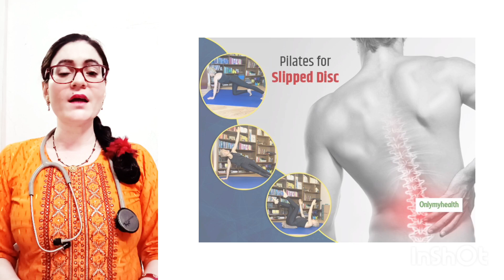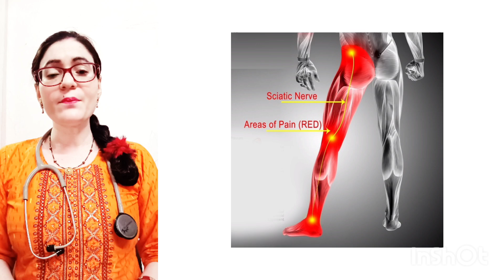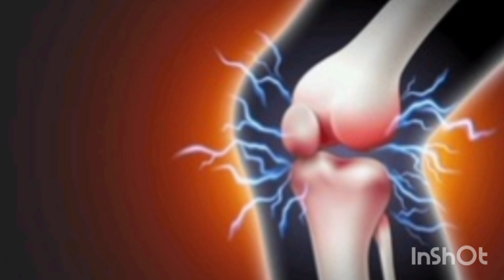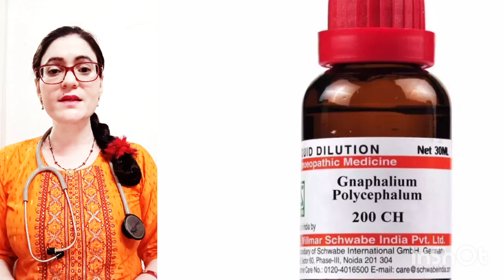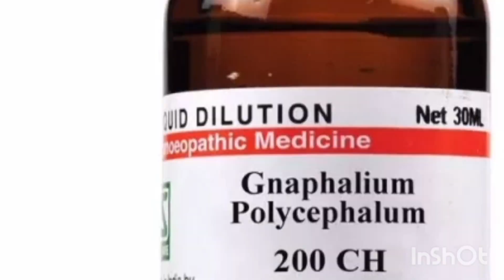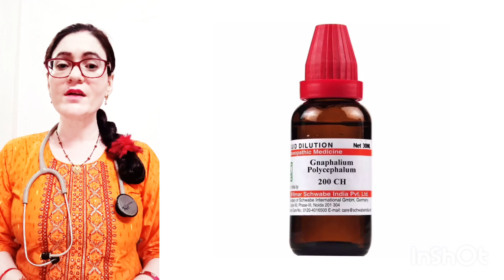शियाटिका,नसों के दर्द,झुंझुनी की शक्तिशाली होम्योपैथिक पेनकिलर |Gnaphalium Homoeopathic Medicine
शियाटिका,नसों के दर्द,झुंझुनी की शक्तिशाली होम्योपैथिक पेनकिलर |Gnaphalium Homoeopathic Medicine youtube search

Gnaphalium homoeopathic medicine
Gnaphalium 30 uses in hindi
gnaphalium 30 homeopathic medicine uses in hindi | gnaphalium 200 | sciatica
gnaphalium q homeopathic
gnaphalium uses in hindi
Sciatica gnaphalium 200 uses in hindi
Gnaphalium polycephalum 30
Gnaphalium polycephalum 200 uses in hindi
Gnaphalium polycephalum 30 uses in hindi
Pain alternate numbness gnaphalium uses
complementary medicine
Dr laxmisharmadixit
dr laxmiSharmadixit
# laxmisharmadixithomoeopathy